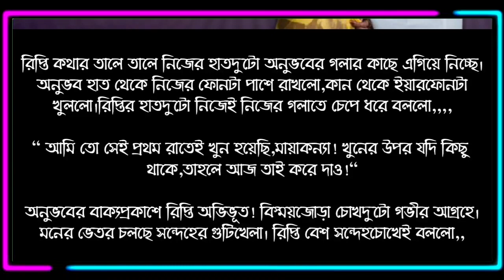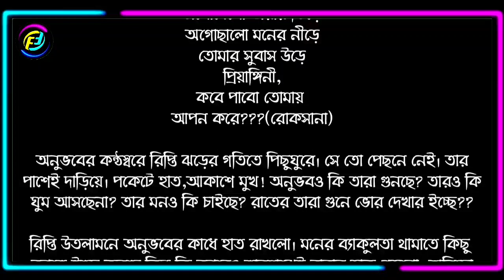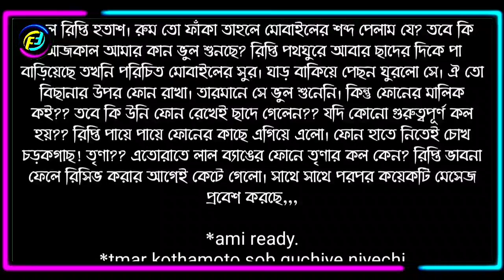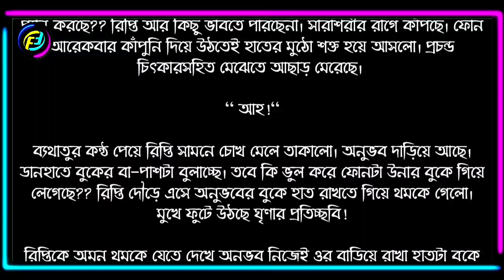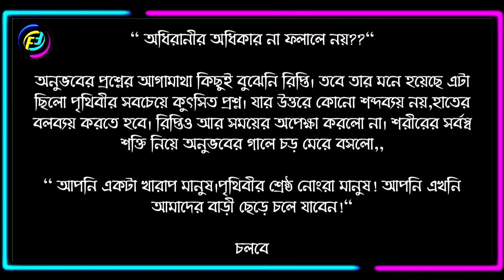ভালোবাসায় ভেজা সন্ধ্যে | পর্ব-১২ | Valobasay Veja sondhe | Part-12 | Romantic Gopo | Faruk's Diary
গল্পের নামঃ ভালোবাসায় ভেজা সন্ধে
পর্ব - ১২
writer: রোকসানা রাহমান

ভালোবাসার গল্প
রোমান্টিক গল্প
প্রেমের গল্প
বেদনার গল্প
Valobasar Golpo
Romantic love story
premer golpo
Faruk Media

💞. Valobasar golpo. 💞
💞. Premer golpo. 💞
💞. Koster golpo. 💞
💞. Jeboner golpo. 💞
💞. Prem Nibedon. 💞

❤ Thanks For Stay With Faruk's Diary. ❤